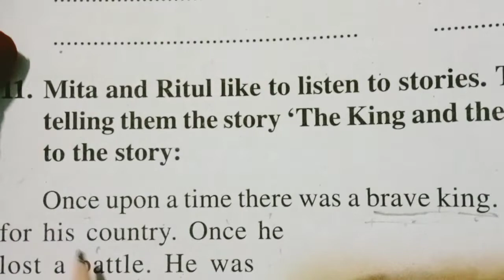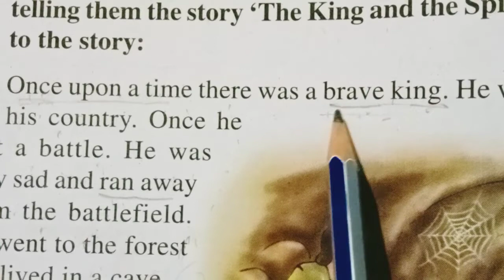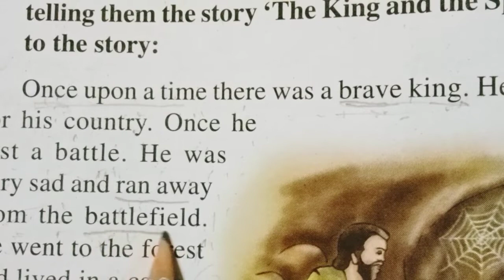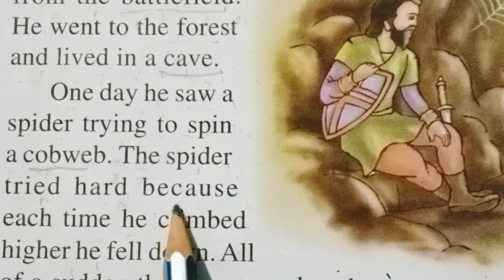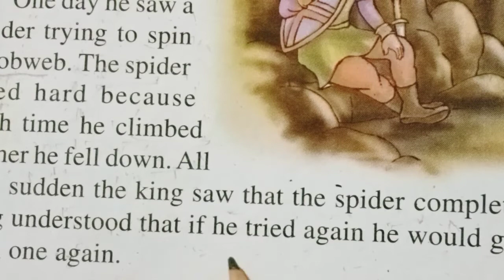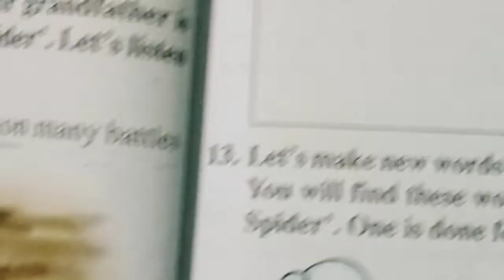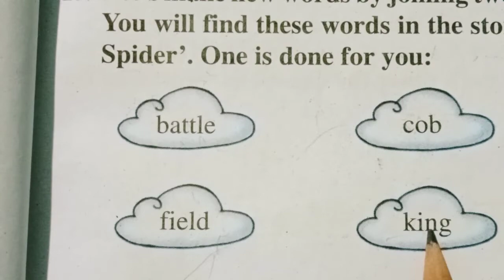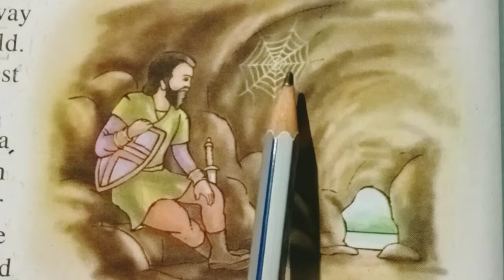Class3 Eng Paze No42(A moral Story)"The King and the Spider"Passage Reading.